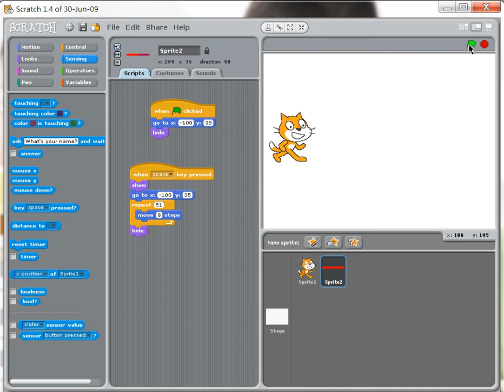Scratch : Moving a object after pressing a keyboard button